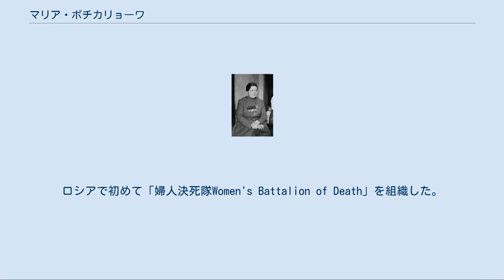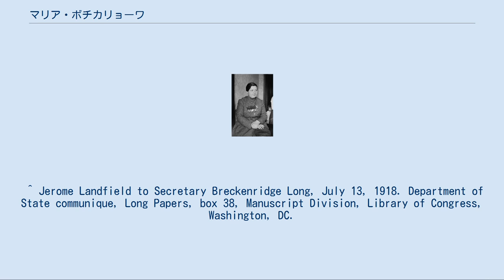マリア・ボチカリョーワ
マリア・レオンチエヴナ・ボチカリョーワ(ロシア語: Мария Леонтьевна Бочкарева 旧姓：フロルコワ　1889年-1920年)とは、第一次世界大戦を戦ったロシアの女性軍人。
ロシアで初めて「婦人決死隊Women's Battalion of Death」を組織した。
あだ名は「ヤーシカ」。
 1889年、マリアはノヴゴロド県の農民の家庭に生まれた。
15歳でアファナーシイ・ボチカリョーフと結婚するために家を出てシベリアのトムスクに移り、そこで労働者として働いた。
夫がマリアに手を挙げるようになると、彼女は夫と別れ、地元でヤーコフ（あるいはヤンケル）・ブークと呼ばれる男と関係を持つ。
彼は肉屋であり、ともに働くようになった。
しかし1912年5月、ブークは窃盗犯として逮捕され、ヤクーツク送りになった。
ボチカリョーワは彼を追いかけ、主に徒歩で流刑地まで向い、そこで再び肉屋をもった。
1913年にブークは盗みで再び捕まり、タイガのほとりにあるアムガ居住地に送られた。
ボチカリョーワはやはり彼を追いかけている。
ブークは酒量が増え、すぐに粗暴になった。
 1914年に第一次世界大戦が勃発すると、ボチカリョーワはブークと別れ、トムスクへ戻った。
11月に、彼女はロシア帝国軍の第25トムスク予備隊へと加入することができた。
ニコライ2世による彼女個人への許可があった。
大多数の男たちは彼女をからかい、性的な嫌がらせをした。
それがやむのは、彼女が戦場でその気概を証明したときからだった。
翌年、ボチカリョーワは二度負傷し、その果敢さゆえに三度の受勲をした。
1917年5月に皇帝が退位してのち、戦争相であったケレンスキーの命により全成員が女性である部隊の創設に任じられた。
これはロシアではじめて組織される婦人部隊であった。
ボチカリョーワによる第一次婦人決死隊は最初2000名ほどの女性志願者を集めたが、司令官が厳格な規律を守らせると、隊には献身的な300名ほどしか残らなかった。
 厳しい訓練を一ヶ月行い、ボチカリョーワとその隊は6月の攻勢に加わるためにロシア西部戦線へと送られた。
隊はスマルホニ市外での大規模な戦闘に関わった。
婦人隊は戦場では上首尾をみせたが、男性兵士の大部分がすでに長期にわたる戦況に士気をくじかれており、戦闘を続けることはほぼ不可能であった。
ボチカリョーワ自身も戦いで負傷しており、回復のためペトログラードへ帰還した。
 ロシアでは1917年の春から夏にかけて他の婦人隊も組織されたがボチカリョーワは外形的にしか関わらなかった。
彼女の部隊はボリシェヴィキの10月革命で先頭にたったが、冬宮殿の防衛には参加していない(こちらには別の婦人隊である第一次ペトログラード婦人部隊が参加した)。
前線に立ち続ける男性隊員の反感が強まったために、婦人部隊は解散することになる。
ペトログラードへ戻ったボチカリョーワはそこでボリシェヴィキに拘束されるが、その後すぐに釈放された。
彼女はトムスクにいる家族と再会する許可をえていたが、1918年のはじめには再びペトログラードへと発った。
そして彼女の主張によれば、コーカサスで白軍を指揮していたラーヴル・コルニーロフ将軍から連絡をとるようにという電信を受け取った。
コルニーロフ将軍の本部を離れてのち、ボチカリョーワは再びボリシェヴィキに拘束された。
白軍との人脈を調べた後は、処刑されることになっていた。
しかし彼女は、1915年に帝国軍で彼女に仕えていたある兵士によって救出される。
彼がボリシェヴィキに処刑の延期を承諾させたのである。
ボチカリョーワは海外へのパスポートを与えられ、祖国を離れることを許された。
彼女は汽船でアメリカへと出発するためにまずウラジオストクへと向った。
1918年4月のことである。
 サンフランシスコへ到着し、その後ニューヨーク、ワシントンD.C.を回った。
社交界での名士でもあり裕福だったフロレンス・ハリマンの支援を受けてのことである。
大統領へロシアへの介入を嘆願していた最中、ボチカリョーワは1918年6月10日にウィルソン大統領と面会する機会が与えられた。
ウィルソンは彼女の情熱的な訴えに明らかに心を動かされ、目に涙をためてできる限りのことをすると約束した。
 ニューヨークにいる間、彼女は回想録...